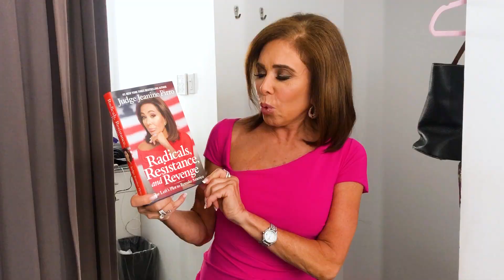Judge Jeanine Pirro's "Radicals, Resistance, and Revenge"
#1 New York Times bestselling author Judge Jeanine Pirro's follow-up to "Liars, Leakers, and Liberals." Picking up where she left off, "Radials, Resistance, and Revenge," features Judge Jeanine's keen analysis of explosive new information that reveals the anti-Trump conspirators' corrupt methods and possible crimes and dissects the Left's subversive plot against the foundations of American Liberty.